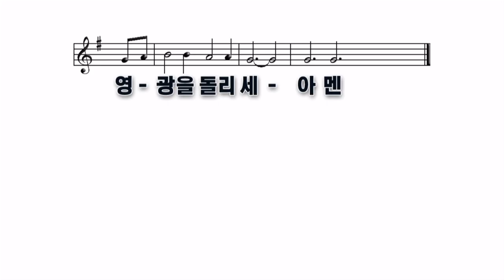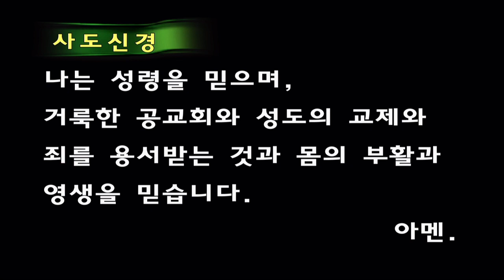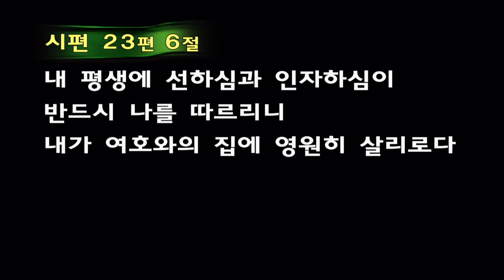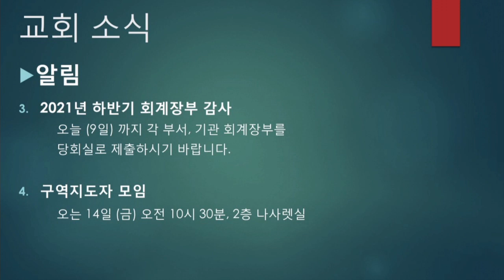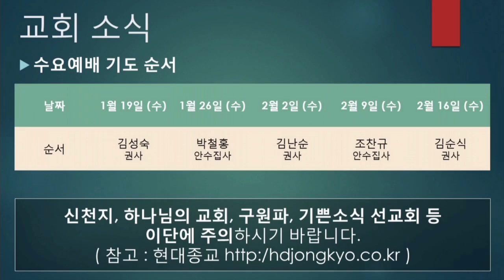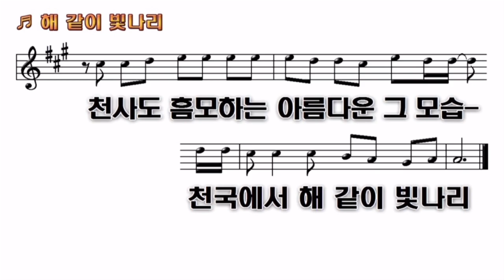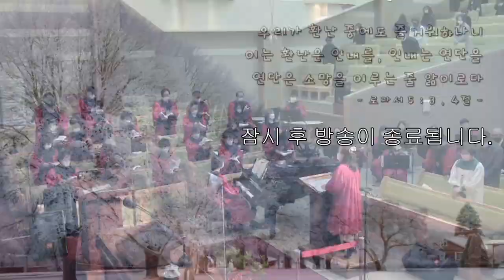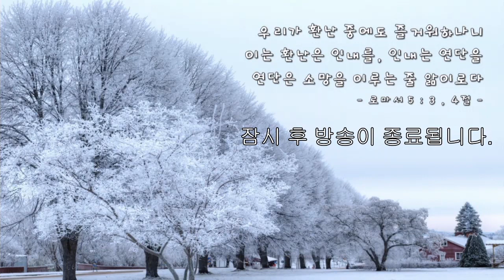20220306 문창교회 주일 예배 ( 녹화본 )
※ 금일 예배는 청빙 목사님의 신상 보호를 위해
    온라인 송출 한정으로 1월 9일 예배로 대체되었습니다.
    교회 소식은 홈페이지를 확인하여 주시기 바랍니다.